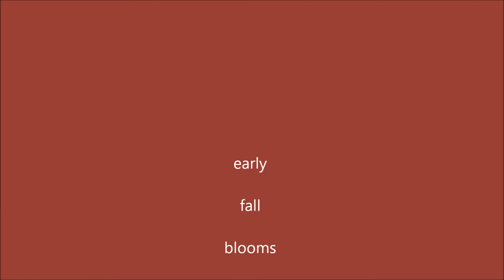Fall flowers and Bee's working on Golden rod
trying out the Hero5 around the house, brought it with me to gorman but battery was dead, lesson learned.